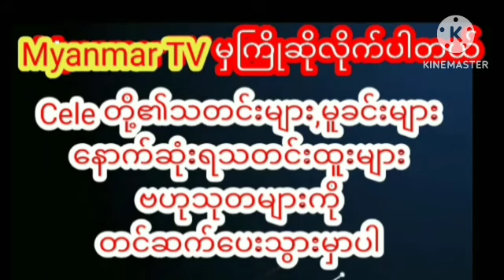သားသားတွေမီးမီးတွေအကုန်လုံးကိုရွှေဆွဲပြားလေး ဆင်ပေးထားတဲ့မေမေခိုင်နှင်းဝေcelebrity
သားသားတွေမီးမီးတွေ အကုန်လုံးကို အမှတ်တရရွှေဆွဲပြားလေး ဆင်ပေးထားကြောင်း ပြသလာတဲ့ မေမေ "ခိုင်နှင်းဝေ"